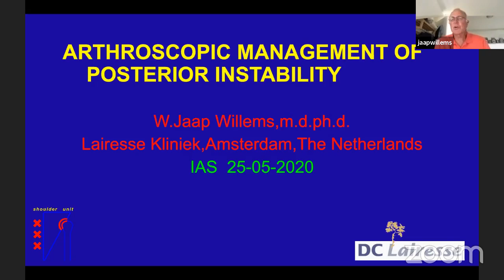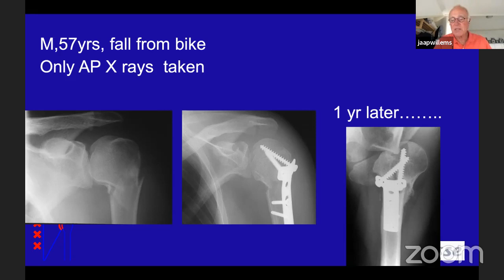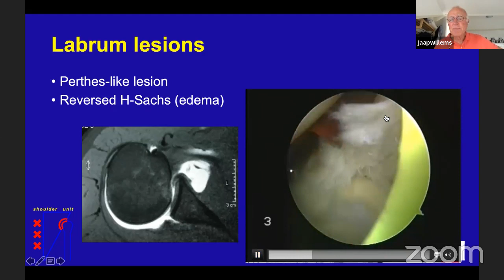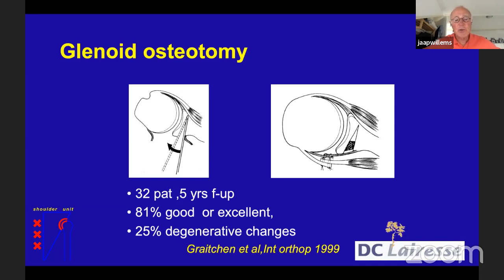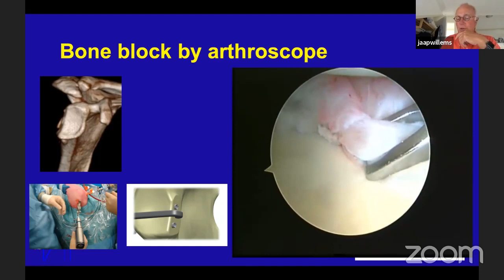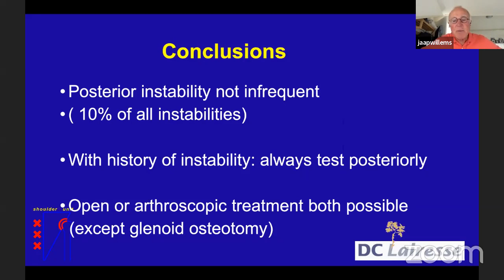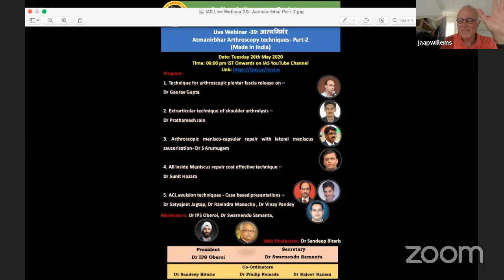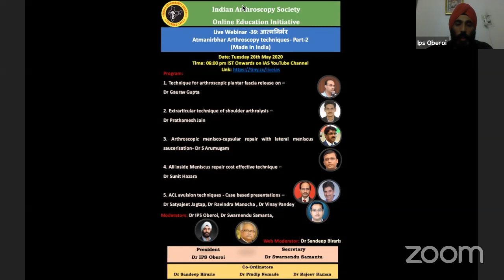IAS Live Webinar -38: Master Class on Posterior Shoulder Instability By Dr W. Jaap Willems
Date: Monday 25th May 2020
Time: 06:00 pm IST Onwards on IAS YouTube Channel

Program:

Presenter:Dr W. Jaap Willems

Moderators: Dr IPS Oberoi, Dr Swarnendu Samanta
Web Moderator: Dr Sandeep Biraris